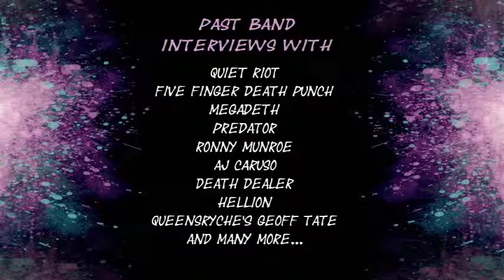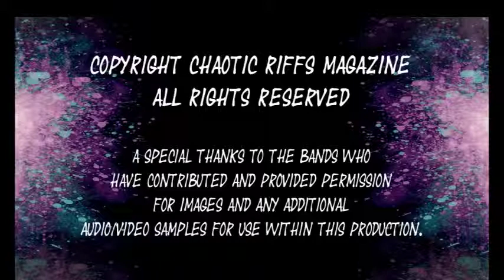Chaotic Riffs Magazine Interview with Jeff D' Bury Jan 2015 Issue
A great interview with our friend Jeff D' Bury and what he is up to today.  Interview conducted by JROCK Houston.